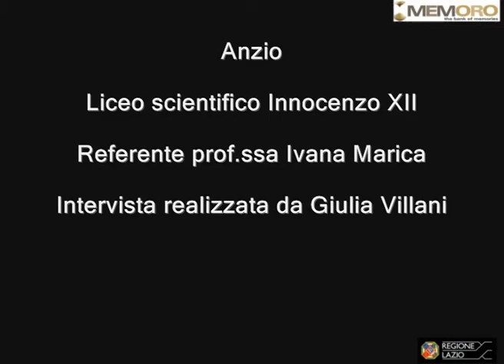Antonio Esposito 3 La bomba su Chiaia di luna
Antonio racconta un episodio bellico. Durante la notte una bomba viene gettata su Chiaia di Luna, e Antonio, all'età di tre anni, cerca riparo e conforto tra le braccia dei familiari. Nella sua fantasia di bimbo, associa la bomba con la Luna, particolarmente rossa in quella nottata.